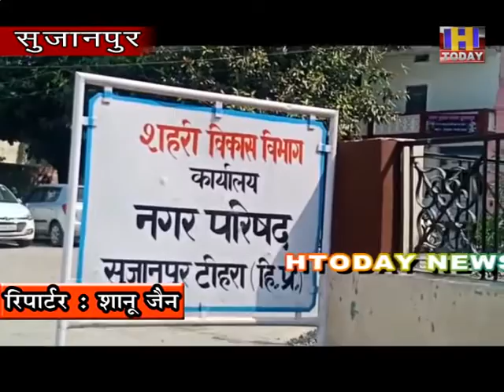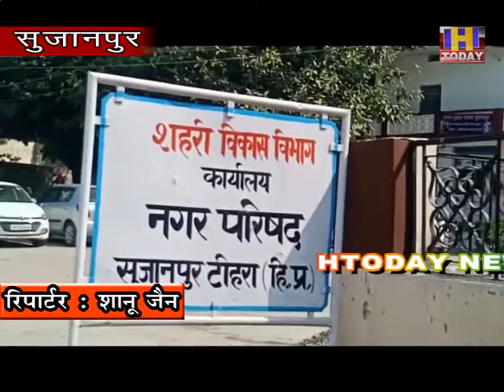17 OCT 1 नगर परिषद का सपना त्योहारी सीजन शुरू होने से पहले जगमगाएगा सुजानपुर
सुजानपुर शहर में नई 150 स्ट्रीट लाइट लगाने का काम शुरू

नगर परिषद का सपना त्योहारी सीजन शुरू होने से पहले जगमगाएगा सुजानपुर

प्रथम चरण में 3 दर्जन लाइट फिट
. नगर परिषद अधिकारी संजय कुमार ने दी जानकारी